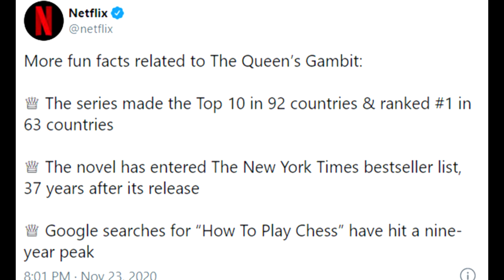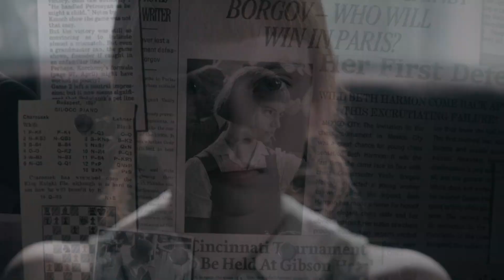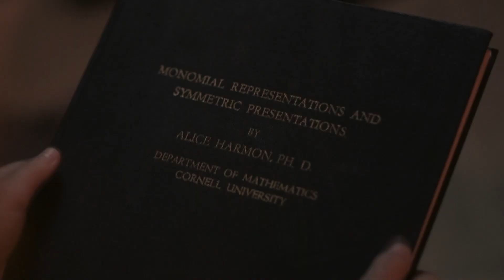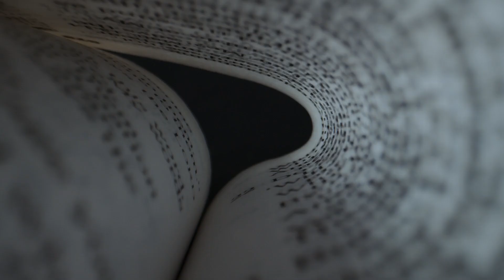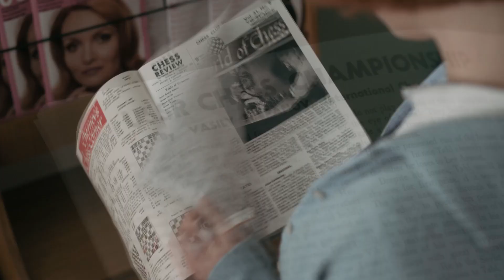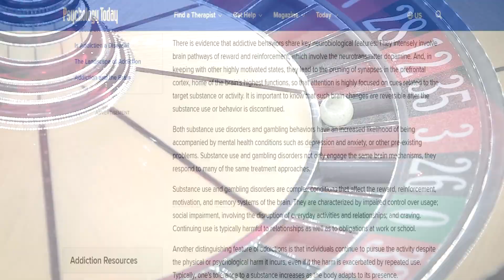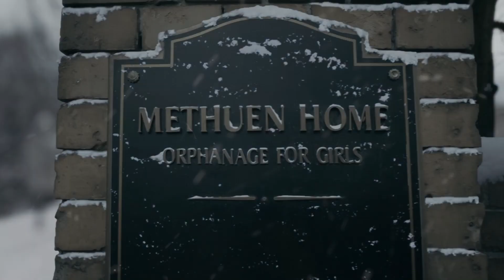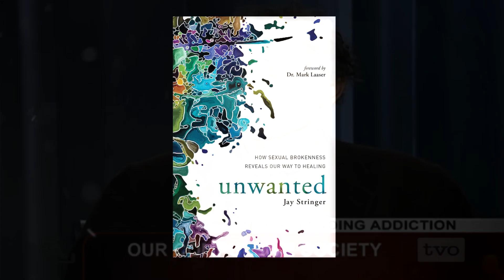The Untold Truth About A**iction - Beth Harmon Analysis (P*rn, S*x, Alch*hol & Dr*gs)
WARNING!

This video may contain spoilers of the TV-Show ''The Queens Gambit'' Season: 1

In this video I'll be taking a closer look at a**iction and it's many forms. The character used to understand this phenomenon is the well known and beloved characther Beth Harmon who is the protagnonist of the hit show ''The Queens Gambit'' on Netflix.

By trying to understand the symptoms and effects of a**iction, I hope to help whoever you are who's watching this analysis to better understand the a**iction(s) you, or anyone close to you might suffer from and what you can do to try to mitigate it's effects.

I also make an attempt to adress the importance of good support systems, what you can do substitute the unwished behaviour and overall normalize this sensitive topic.

So if you're new to this channel or have no idea what this video may contain I hope I've been able to shed some light regarding what it is that I'll talk about in this video..

If you have any questions, thoughts, ideas or suggestions.

⏰TIMESTAMPS⏰

00:00 - 03:25 = Introduction/Background about the TV Show

3:26 - 4:21 (A**iction can take many forms)

4:22 - 5:29 (The beginnings of Beth's a**iction)

5:30 - 8:25 (Beth's first a**iction - Power & Control)

8:26  9:29- (Understanding how a**iction works)

9:30 - 11:06 ( How A**iction can spread and become generational

11:07 -  11:37 Gaining Self-Awareness Of One's Own A**iction

11:38 - 13:56 (The root cause of Beth's a**iction

13:57 - 14:12 (The myth of "controlled" substance use

14:13 - 15:33 (Beth's journey of regaining her sense of self)

15:34 - 17:42 The ugly side of a**iction)

17:43 - 19:08 (Is a**iction a matter of choice?)

19:09 - 20:42 (Learning how to say no to bad friends)

20:43 - 22:04 (The long road to recovery)

22:05 - 22:55 (The Epifhany)

22:56 - 24:12 (Summarizing all the talking points)

24:13 - 26:20 (Self promotion)

Amazon links to the books mentioned:

1: Unwanted by Jay Stringer

2: In The Realm Of Hungry Ghosts by Dr. Gabor Maté

Links to the studies mentioned through out this analysis:

1.

2.

3.

4.